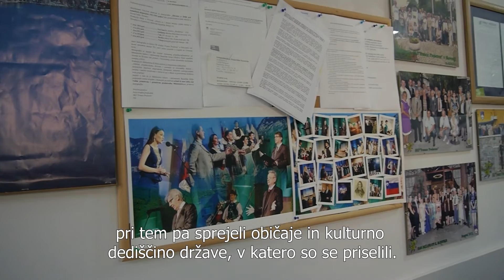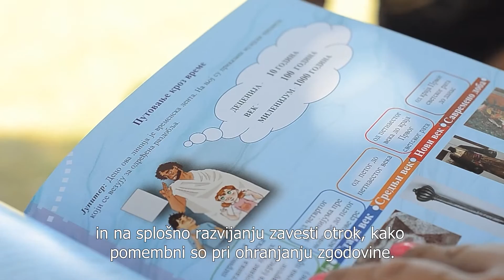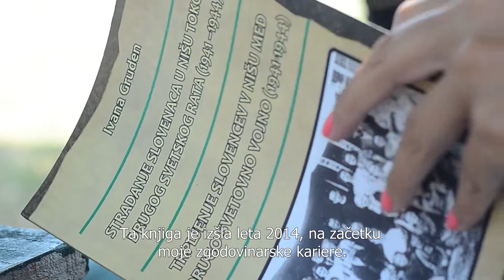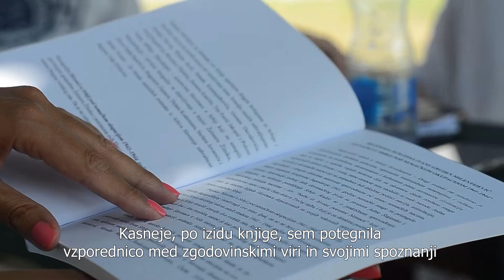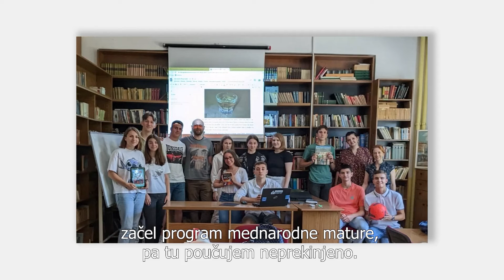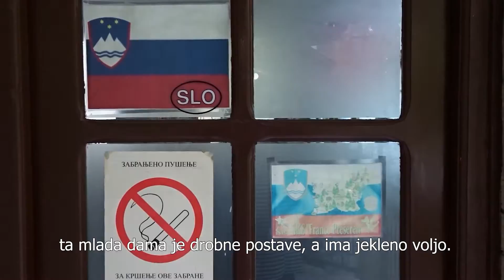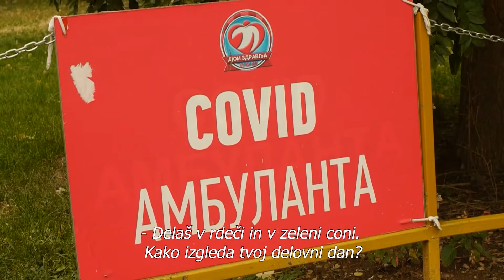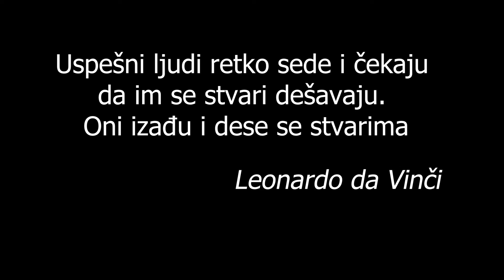Najbolji među nama / najboljši med nami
Verzija sa slovenačkim titlom